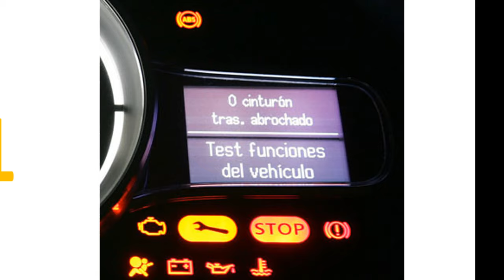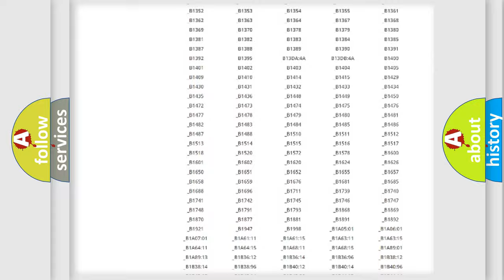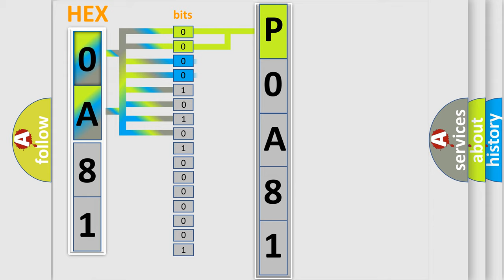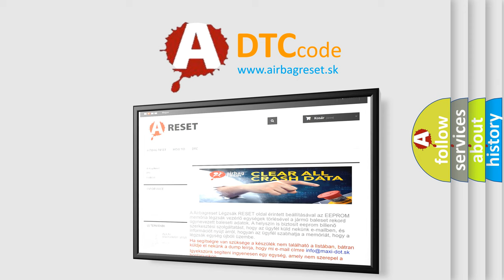DTC Toyota P0A81 Short Explanation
Contents:
0:21 Basic DTC analysis according to OBD2 protocol standard.
1:48 Insight into programming
2:58 A diagnostically understandable description of the Diagnostic Trouble Code
3:05 Basic error definition

Make:
Toyota
Code:
P0A81
Definition:
RR Out ABS Solenoid
Cause: